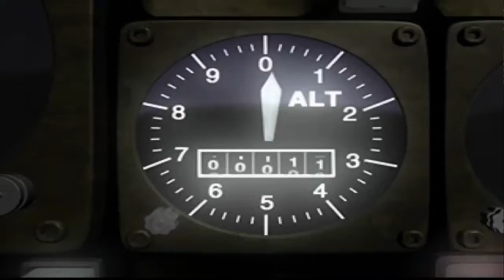Parasite Eve Gameplay: Eve Tried to Kill Me!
Visited the hospital, squashed a big spider, and barely escaped death.